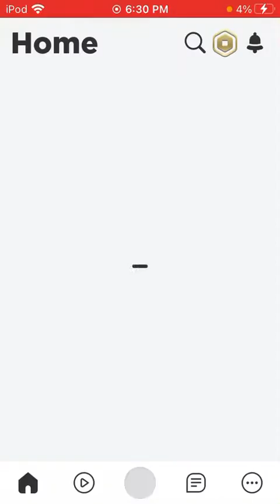Pretending/Preview Of Hank In Funky Friday